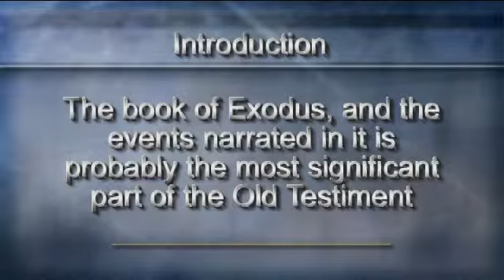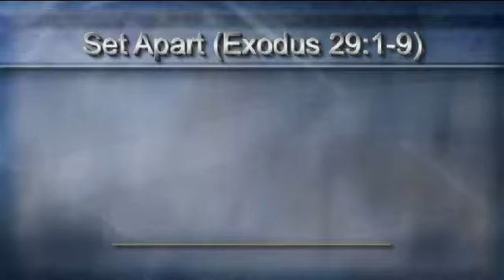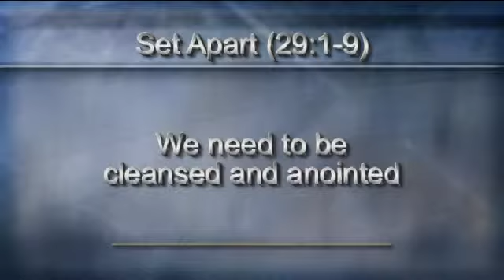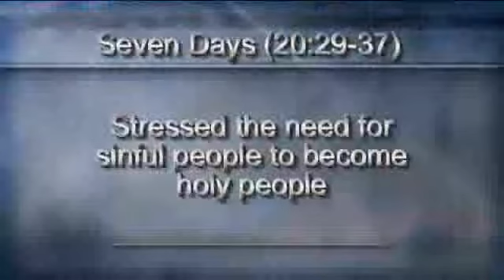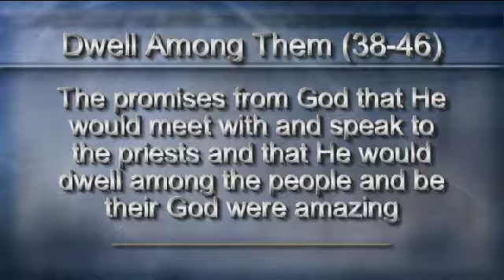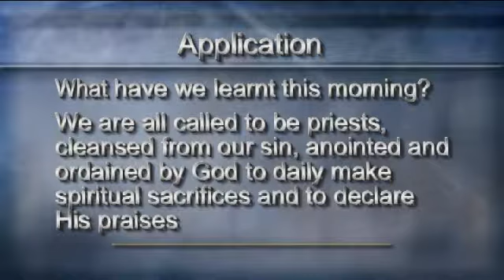23) Priests ~ Exodus 29:1-46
Pastor and Senior Leader David Wise of Greenford Baptist Church explains the fact that all Christian believers are Priests!